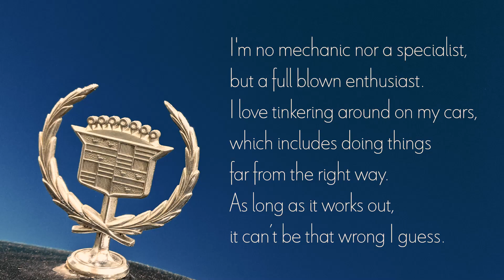Part 5: New Rod Bearings & Piston Rings – Olds 350 rebuild for my Cadillac Seville Gen.I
This time I am assembling the rods, pistons & pins!

Parts:
Piston Rings: SEALED POWER E297X
Connecting Rod Bearing: ENGINETECH BB604J